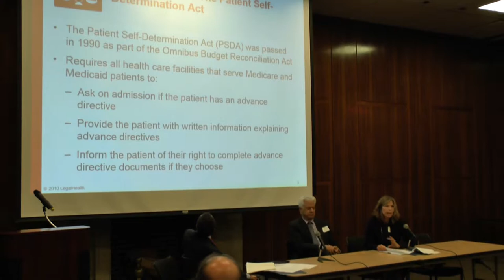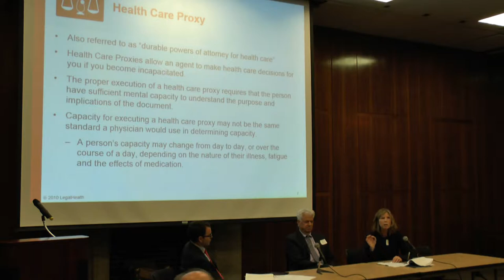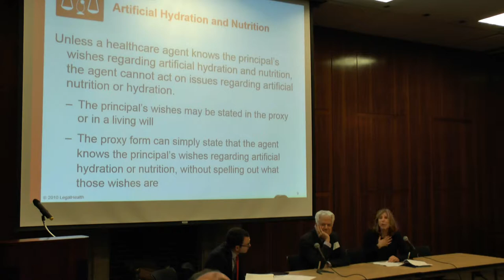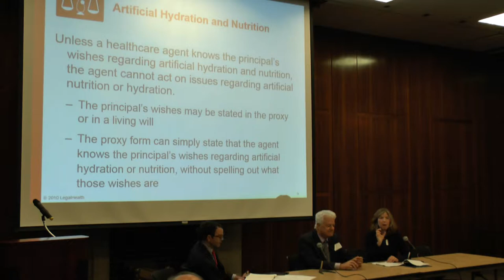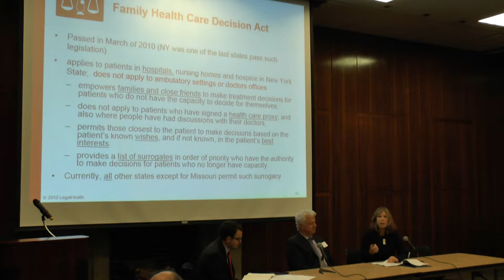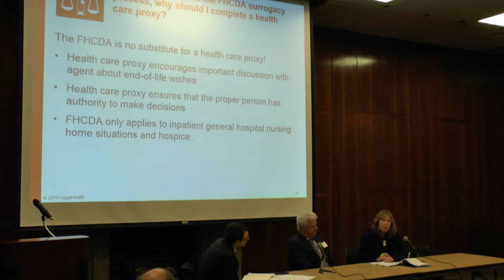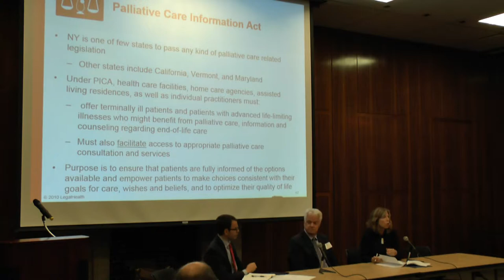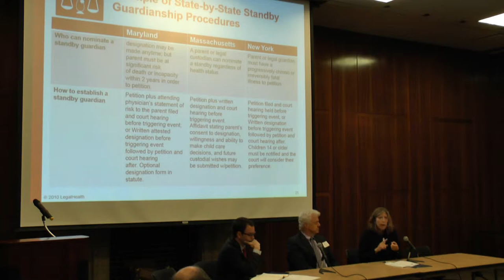Basics About Advanced Care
There are times when “doing” isn’t the answer, & “being” is the only option – to be present with the patient.” Dr. Brad Stuart

"The time to think about an advance directive is long before it’s needed." Randye Retkin

Jon Broyles (moderator), Dr. Brad Stuart of the Coalition to Transform Care, and Randye Retkin, of New York Legal Assistance Group, talk about linkages between Healing and Curing, care options, end of life decision making and legal issues in advanced planning.